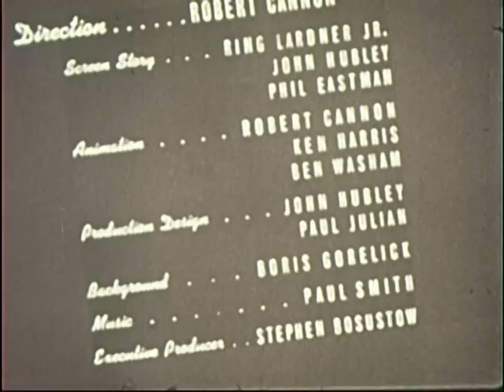The Brotherhood of Man (1946)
An animated film, in humorous style, which makes the point that dissimilarities between people are not basic but result from superficial environmental influences. Based on the pamphlet 'RACES OF MANKIND' by Ruth Benedict and Gene Weltfish.

Production Company: United Productions of America
Director: Robert Cannon
Writers: Ring Lardner Jr., Maurice Rapf, Phil Eastman
Animation: John Hubley